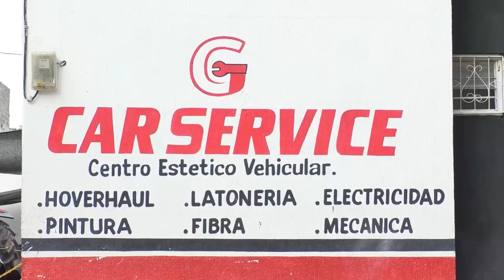‘EL COLMO’ ROBARON LÁMPARAS LED A LOCAL EN EL BARRIO LA ESPERANZA